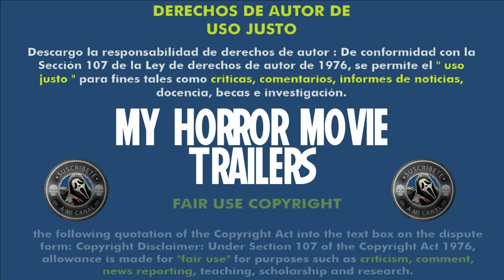The Third Saturday In October (2022) (Trailer HD) - Jay Burleson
Título original:    The Third Saturday in October

Año:    2022

Dirección:    Jay Burleson

Guion:    Jay Burleson

Reparto:    Lew Temple, Kate Edmonds, Libby Blanton, Danny Vinson, Rebecca Lines, Hassel Kromer, Onur Tukel, Alpha Trivette

Fotografía:    Chris Hilleke

Género:    Terror, Slasher

Sinopsis:    Octubre de 1979. Ricky Dean Logan es un hombre embarcado en una misión. Años atrás, perdió a un niño en manos de un asesino itinerante y aquel hombre logró escapar del Corredor de la Muerte. Ricky Dean se arroja a la línea de fuego para evitar que mate de nuevo.